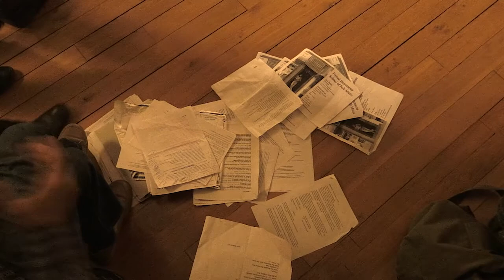Steve Dalachinski + Sylvain Kassap + Benjamin Duboc 11/10/15 Paris, Jazz @ Home #72 (2/2)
merci à Bertrand Gastaut